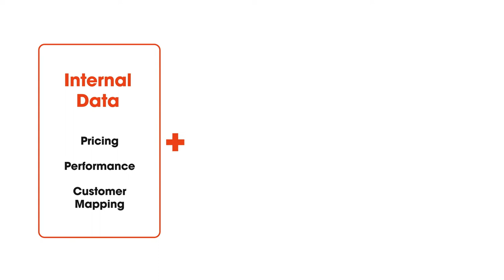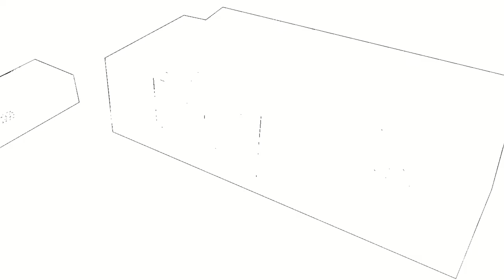Public Storage Goes Behind the Orange Door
At Public Storage, we're rolling up our Orange Doors to show how we help customers meet their storage needs.

As the world’s largest landlord of self-storage facilities, our more than 2,600 facilities across the United States serve more than 1.6 million customers.

With Public Storage’s 175 million net rentable square feet we provide space for our customer to store the stuff they love.

Visit our size guide to help you decide how much storage space you’ll need!